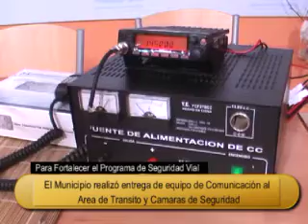El Municipio Entregó equipo de comunicacion a Transito y Camara Seguridad